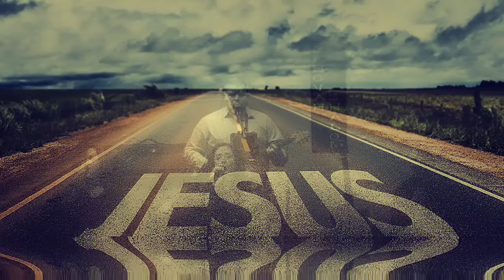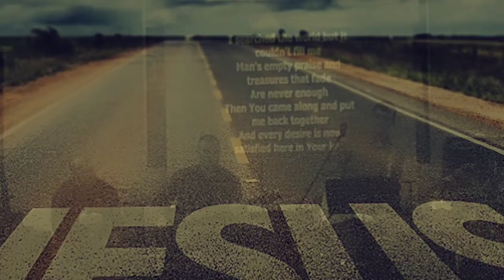"Come Rest On Us"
Whitley City Church of God praise team!